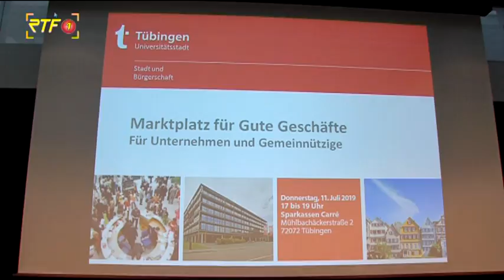RTF.1-Nachrichten: Erster Tübinger "Marktplatz für gute Geschäfte"